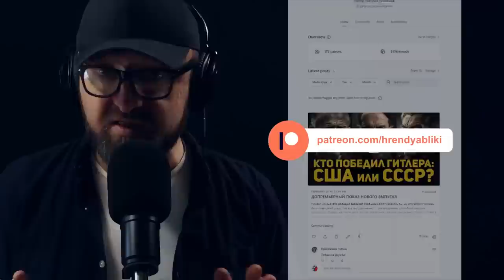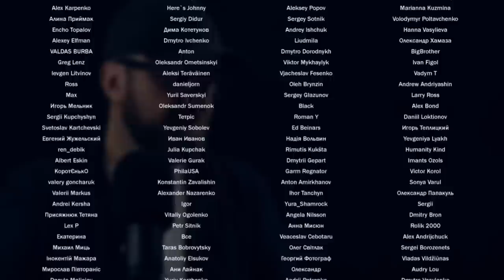ПОЧЕМУ КИТАЙ СМОГ 👍 а СССР и РОССИЯ - НЕТ? 👎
❗️❗️❗️ ГЛАВНЫЙ СЕКРЕТ КИТАЯ
Приветствую, друзья! Уверен, что многим из вас интересен вопрос, вынесенный в название этого выпуска: Почему Китай смог, а СССР и Россия — нет? Т.е. почему у одних коммунистов получилось, а у других произошел полный коллапс экономики и государственности. Не случайно мы здесь упоминаем и Россию - этот недоразвалившийся остаток СССР.
Накопительный эффект санкций последовательно и неустанно обращает в прах российскую экономику. Кремлевская пропаганда навязчивым очковтирательством убаюкивает подвластное население баснями о пользе санкций, якобы стимулирующих импортозамещение, что, в конечном итоге, “поднимет” Россию с колен.
Подобные утверждения не более чем пропагандистский трюк. На пути успешных экономических реформ стоит то, чем так гордятся россияне и что составляет основу их национальной идентичности — империализм. Стремление сохранить империю похоронило все попытки российских реформ, начиная с февраля 1917 года.
Тормозной эффект империи становится особенно наглядным при сравнении с Китаем, страной, в чем-то схожей с Россией. Там также правили, и правят, коммунисты, процветал “культ личности великого вождя”, но в отличие от СССР экономические реформы оказались удачными.
Итак, почему же Китай смог, а СССР и Россия — нет? Устраивайтесь поудобнее, сегодня вы узнаете ответ на это вопрос

Источники:
Реформы в духе экономической концепции Фридриха Листа: